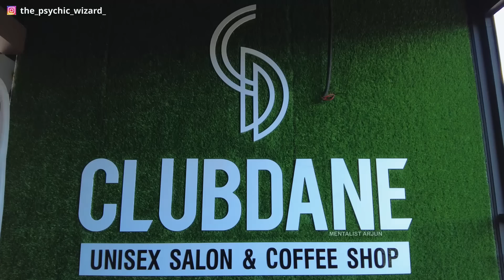ഹിപ്നോട്ടിസം ഫേക്ക് ആണ് !!! | Ft @SecretAgentX | MENTALIST ARJUN| മലയാളികൾ 😤 | HYPNOTISM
ഇതും ഞാൻ പൈസ കൊടുത്തു അഭിനയിപ്പിച്ചതാണ് എന്നെ പറയരുത് പ്ളീസ് ! 😕

WATCH VIDEO COMPLEATLY AND SHARE YOUR THOUGHTS 😊

CHECK OUT HIS CANNEL @Secret Agent

Hi I'm Arjun Satheesh. I'm a professional entertainer from Kerala. You will get to see some amazing contents on this channel. The people featured on this channel are not my stooges or actors and the videos shot are not staged or set upped  by any means.
My tricks and feats are to give you fun. Do not try to attempt any of the stunts without proper practice. Do not consider the mind acts to be a clinical therapy or some sort of counselling. It's purely for fun. I hypnotize people to make their fantasies come true. Watch it and enjoy it.

You can always connect me on my Instagram @the_psychic_wizard_